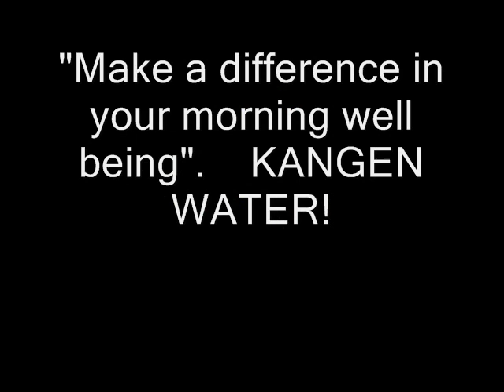Kangen Water Promo #2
The bear in the bed needs a different refreshment!